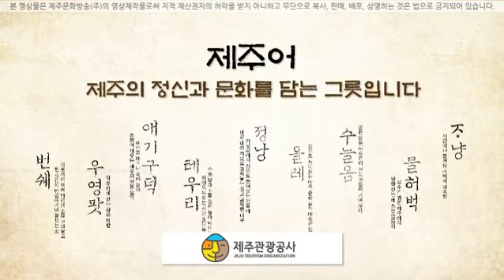2014 제주어 캠페인3 할머니퀴즈 편